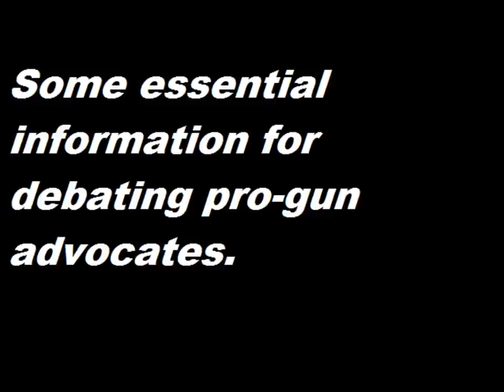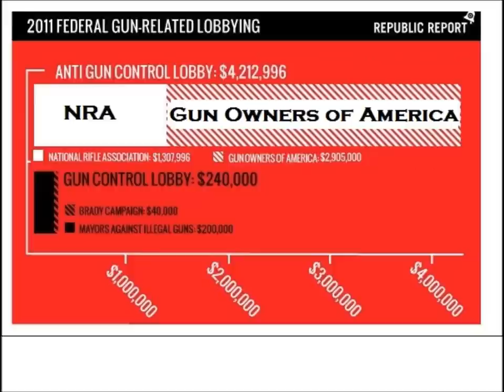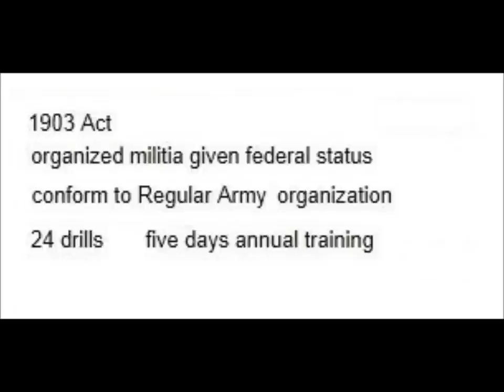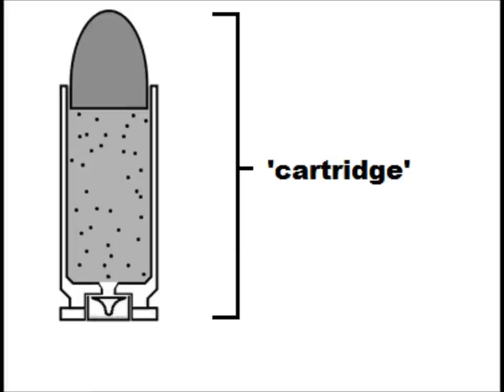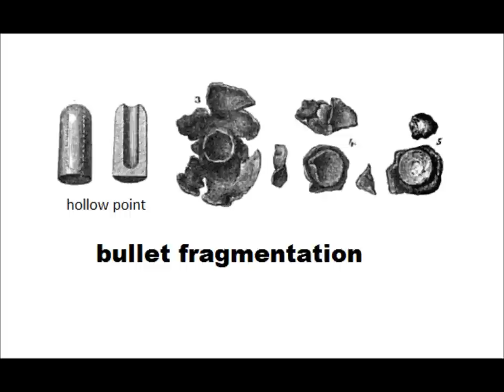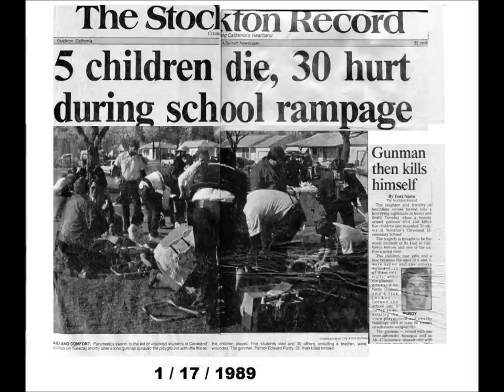Gun control pt. 2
More facts and figures on guns, bullets and gun control information for pro-gun control, people first, advocates.